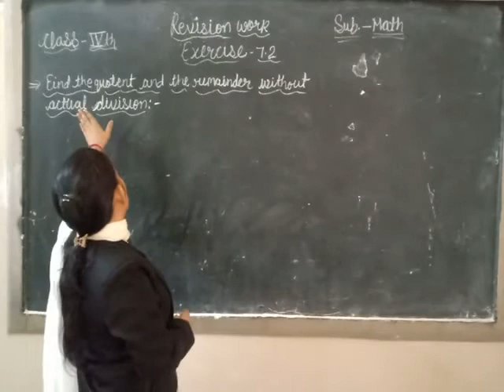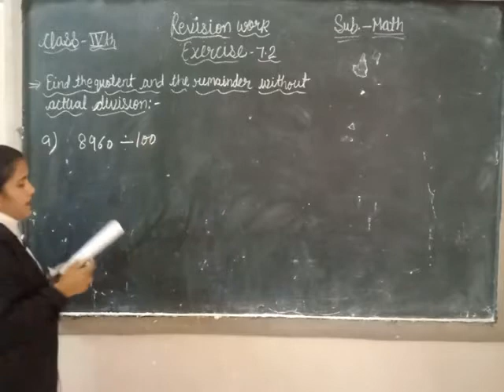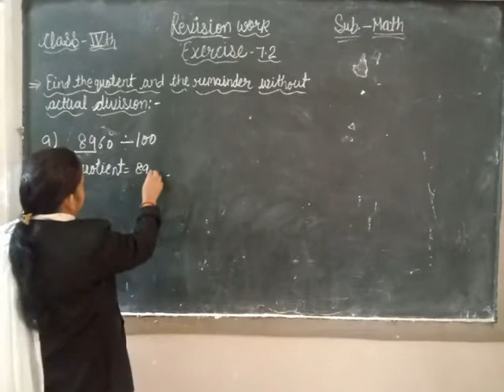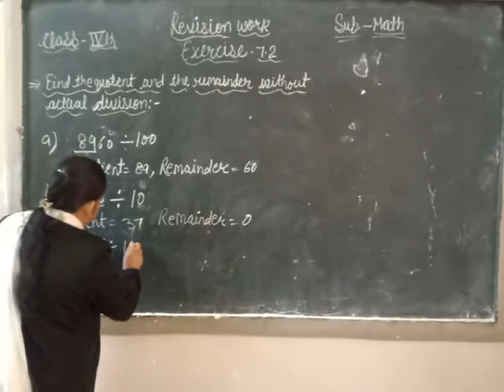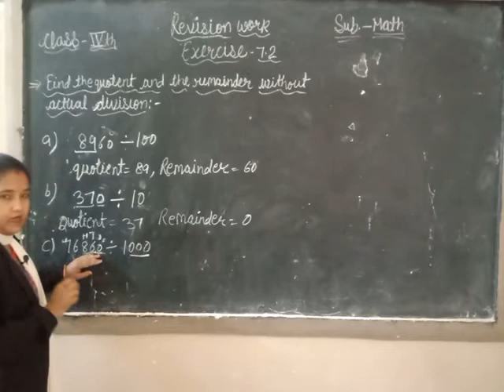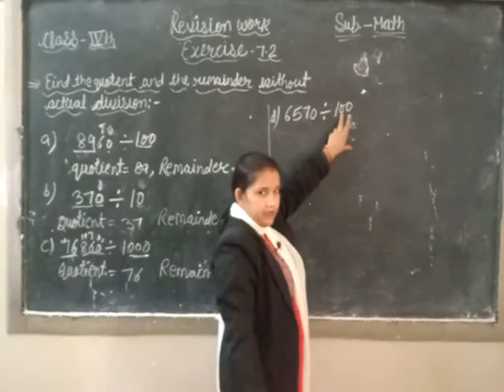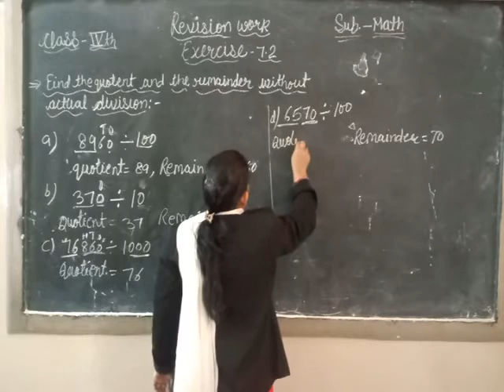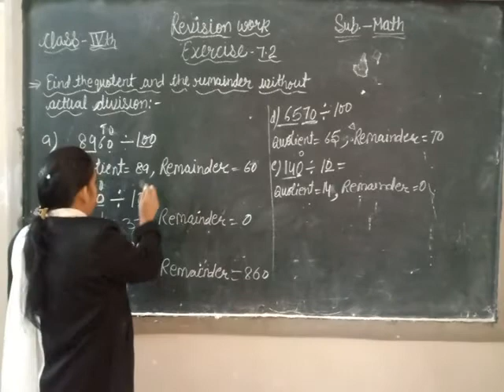Maths Exercise-7.2 (Revision Work)